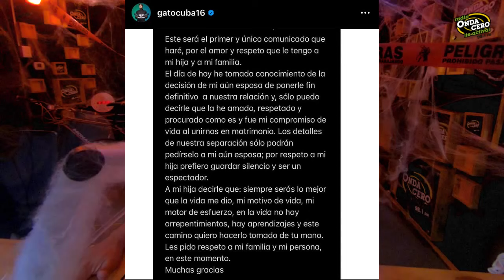¡MELISSA PAREDES ES CAPTADA CON BAILARÍN! ¡SE BESARON! 😱🤯